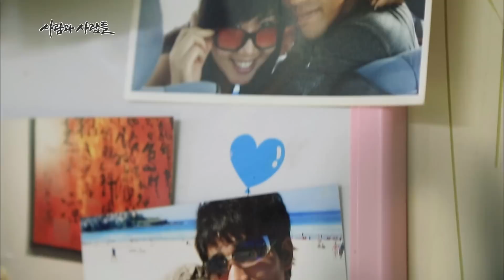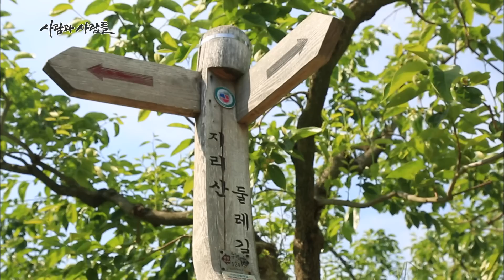7포 세대에 7남매를 낳아 행복하다! 지리산 칠남매의 집 [사람과 사람들 KBS 20160615 방송]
[사람과 사람들] 행복은 혼자 오지 않는다 칠남매의 집

▶ 우리는 일곱이다
둘도 아닌 셋도 아닌 칠남매.
전라남도 구례에 사는 한경민(37), 박지연(39)씨 부부는 5남매에 이어 곧 쌍둥이까지 출산예정이다.
이들은 “아이들에게 ‘집중된 교육’은 필요하지 않다.
아이가 가진 본연의 성격을 잘 지켜줄 수 있는 ‘조력자’만 만난다면 아이들은 스스로 행복을 찾아간다”고 한다.
경민씨는 땅농사 또한 자식농사처럼, ‘집중된 관리’없이 최소한의 개입만으로 작물의 성장을 유도하고 있다.
저출산, 사교육 과잉의 현실 속에서 7남매를 낳고자연 속에서 아이들을 키우고 있는 ‘청개구리’부부.
이들이 말하는 ‘게으른 농사법’과 ‘무심한 교육법’이란 무엇일까

▶ 가장 좋은 ‘장난감’은 형제다
5남매에겐 장난감이 따로 필요 없다.
태어나 처음 만나는 친구, 바로 ‘형제’들이 있기 때문이다.
집에서 10분 거리인 할아버지 댁은 5남매만의 놀이터이자 교실이다.
마당을 들어서면 강아지와 소들이 반겨주고, 뒤뜰로 가면 곳곳에 계절마다 각기 다른 꽃과 열매가 피고 자란다.
지금 뒤뜰에는 빨간색 보물들이 열릴 시기. 딸기, 보리수, 체리 등이 한창이다.
대자연 속에 숨겨진 이 보물들은 모두 할아버지의 선물이다.
대자연 속에서 어울려 놀고, 서로를 보살피고 가르치며, 지리산 7남매는 그렇게 자란다.

▶ 아버지에게 아들은 평생 ‘아픈 손가락’
이른바 ‘저출산 시대’에 7남매를 키우겠다는 아들이 부모님은 마뜩치가 않다.
10년 전, 아들이 농사를 짓겠다며 내려왔을 때도 마찬가지였다.
남들처럼 넥타이 매고 평범한 직장에 다니라고 대학까지 보내놨더니 농사를 짓겠다며 내려온 아들에게 실망이 컸기 때문이다. 더욱이 “세 살짜리 가방 딱 매기 시작하면 돈이여” 학비며 교육비며 어떻게 7남매를 키우겠다는 건지 아들만 생각하면 걱정이 태산이다.
손주 7남매와 아들을 생각하면 아직도 일에서 손을 놓을 수 없다는 할아버지 한정연(65)씨.
아버지 한경민씨와 ‘아버지의 아버지’ 한정연씨.
2대에 걸친 7남매 육아작전이 펼쳐진다.

▶ 가만히 두어라, 행복은 스스로 자란다
아이들은 가르치지 않을 때 가장 많이 배운다.
한경민(37), 박지연(39)씨 부부에게 특별한 규칙은 없다.
아이들은 조화로운 성장 능력이 있어 동생들은 형이나 오빠를 보고 배우고, 스스로 질서를 터득해 가기 때문이다. 부부는 아이들 스스로가 ‘자신을 사랑하는 아이’로 성장해주길 바란다.
또한 성공이나 돈, 명예, 학벌에 얽매이지 않고 자신이 행복하고 기쁜 일을 향해 천천히 나아가주길 바란다.
가다가 도달하지 못할 수도 있다. 그러나 상관없다. 수많은 길을 돌더라도 자신이 가고 싶은 길로 천천히 나아가고 있다는 게 중요하다. 그런 아이로 키우기 위해 충분한 기회와 환경을 제공하는 것, 그것이 부모들의 역할이라 생각한다. 가르치거나, 감정을 강요하거나, 답을 알려주지도 않는다.
그 안에서 행복감을 느끼는 건 아이들의 몫인 것이다.